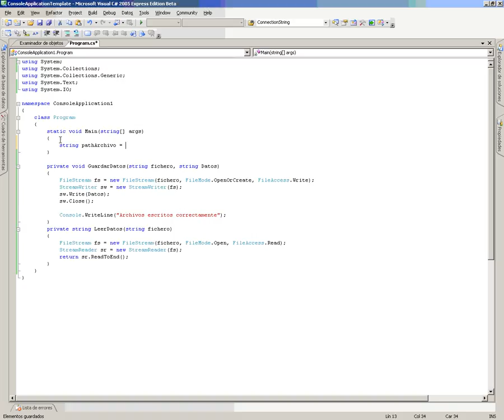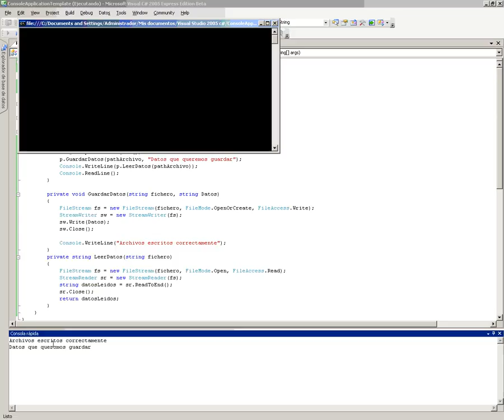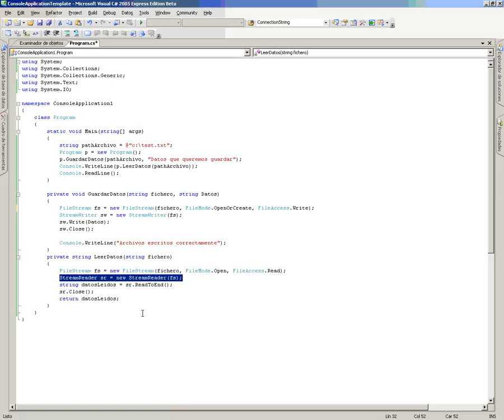CS Mod4 Lec2 Vid1